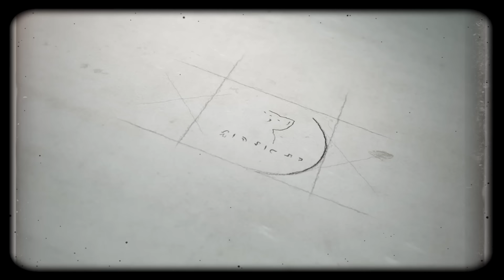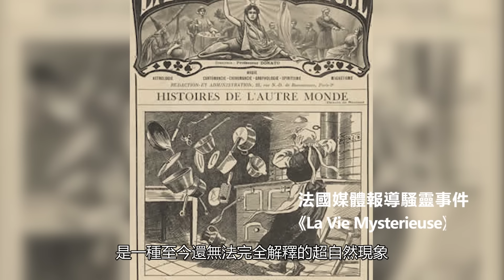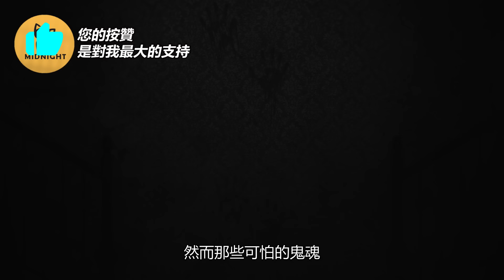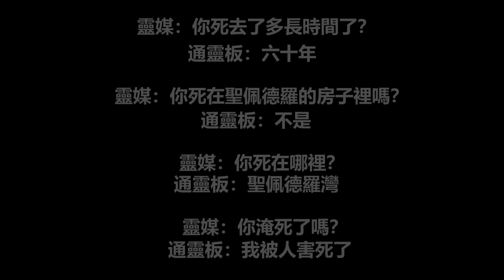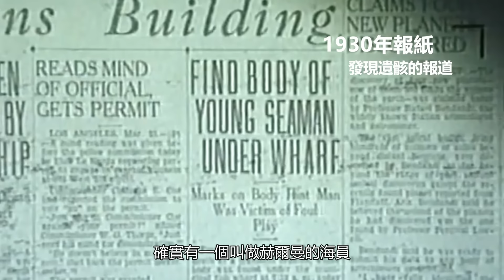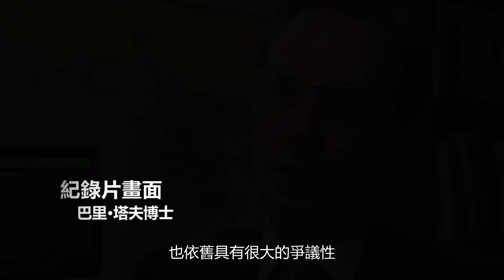數數有幾隻鬼？轟動一時的聖佩德羅鬧鬼事件，緊緊跟著人走的幽靈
【三更研究所 閣樓幽靈】

部分畫面
An Unknown Encounter